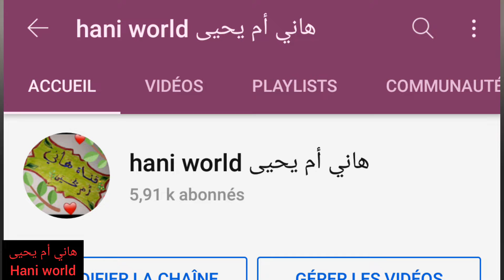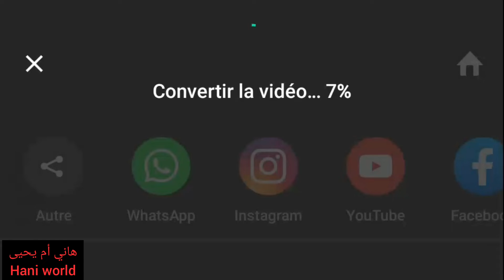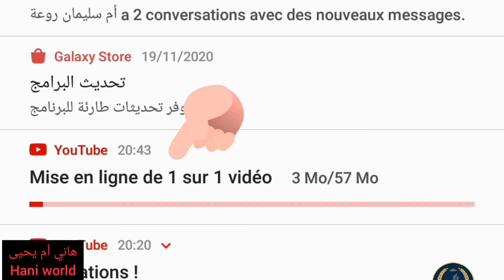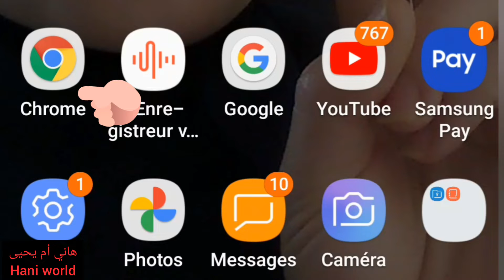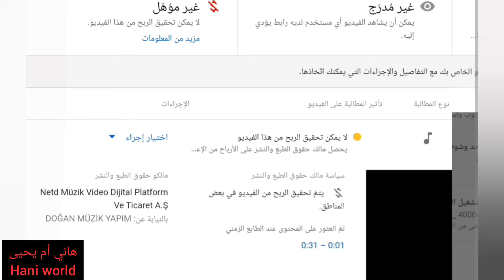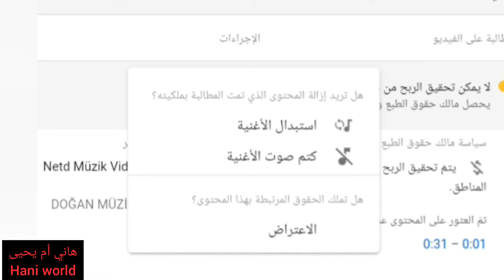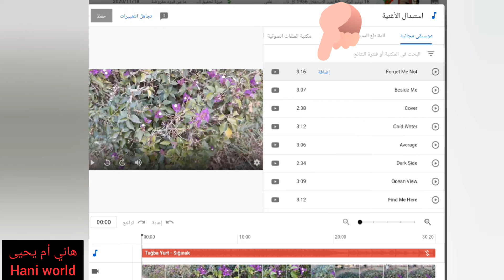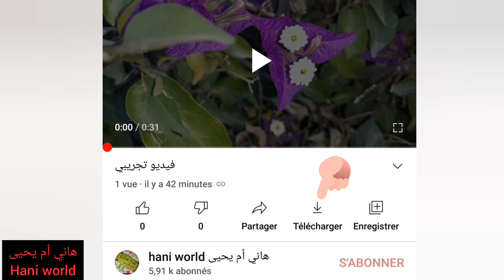طريقة إزالة حقوق الطبع والنشر من الفيديو بدون حذفه.طريقة بالتفصيل